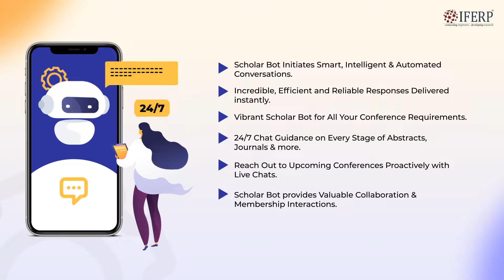Introducing IFERP's Scholar Bot | Available 24/7 Chat Support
Dear Researchers!
We are pleased to inform you that our celebrated IFERP “Scholar bot” for unique conversations which will be available from now; it will allow you to learn more about your research conferences all across the world for 24/7.

Are you anxiously waiting for the release of this chatbot?

Yes Scholar bot & Here it is!! It’s launched!

Now you can transform your one-of-a-kind ideas into lucrative career opportunities.

For your study results, our Scholar bot will be more simplified than ever. Don't be concerned about conference questions or updates; right now, you can get fast communication with a knowledgeable solution for everything conference-related.

Scholar bot also compiled for upcoming conferences, journals, and publications, as well as membership and cooperation opportunities.

The simplistic conversations allow you to keep track of the status of your reports. You can check on the status of your scientific projects at any moment; you'll be informed about upcoming conferences and the phases of your journal submission process.

Why are you still waiting? Just go and experience it for remarkable communications!!